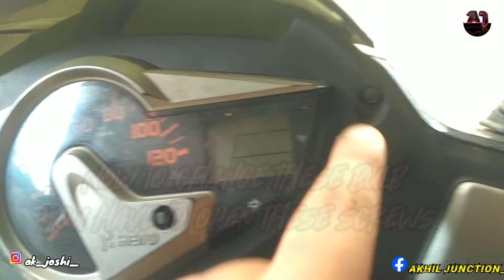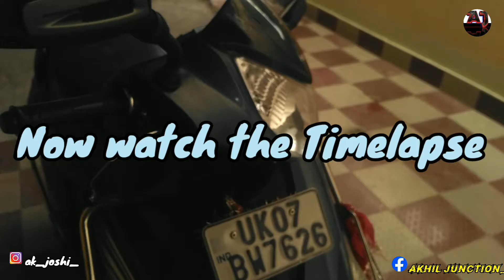How to Change parking light in just 20₹/ स्कूटर की पार्किंग बल्ब केसे बदले मात्र 20₹ में।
How to Change parking light of scooty in just 20₹/स्कूटर की पार्किंग बल्ब केसे बदले मात्र 20₹ में।

 In this video i will show you how to change your parking light of scooty

I'm on Instagram as @akhil__joshi__. Install the app to follow my photos and videos for new updates

I know that I have not so much expensive and best material to make good quality video but I am trying my best.

(Stay healthy Stay Creative)